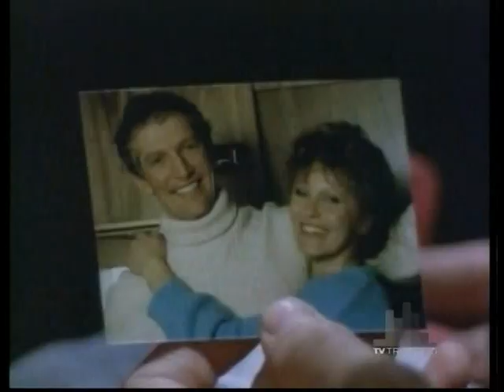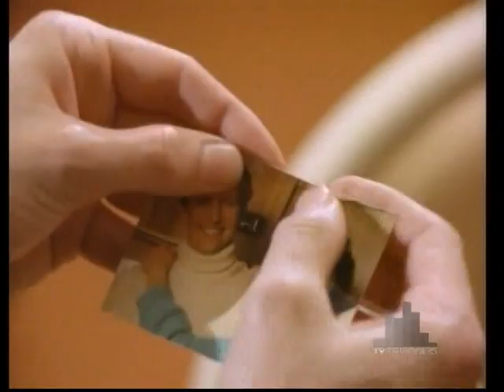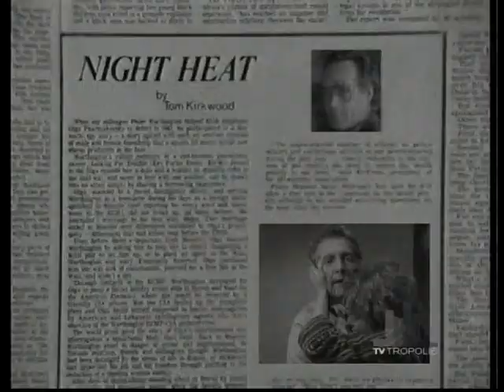Night Heat - Trapped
10/9/86.

Three criminals rob Nikki, leaving an angry Kevin more interested in finding the trio than comforting the love of his life, who is left to deal with feelings of powerlessness. As the team pursues the investigation, the thugs escalate their activity while the youngest of the three, Danny, struggles with guilt and sets out hoping to speak with Nikki.